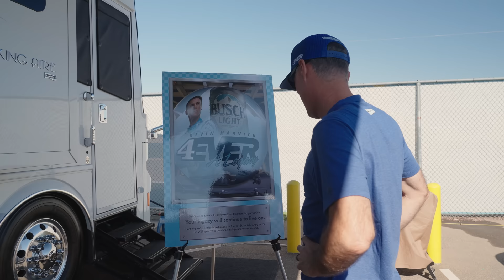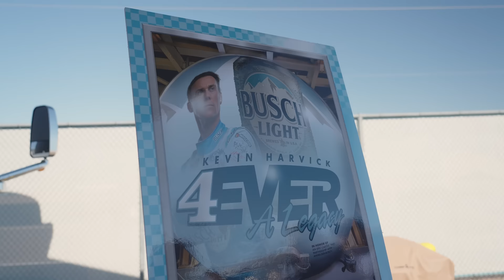Inside Kevin Harvick's Final Race Day | 4EVER | Stewart-Haas Racing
Take an inside look at Kevin Harvick's final NASCAR Cup Series race day at Phoenix Raceway.

From pre-race festivities to climbing in one final time, get unprecedented access to The Closer's final Sunday as a full-time NASCAR Cup Series competitor.